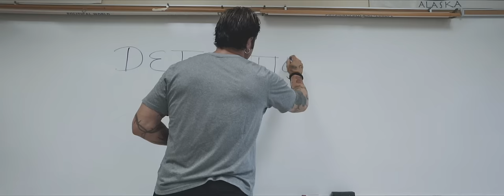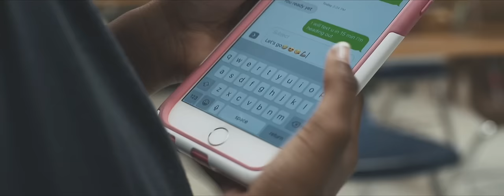Brooklyn Queen - Emoji